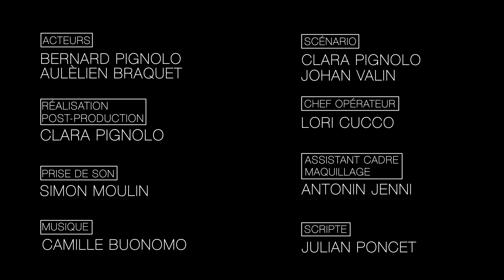JE SUIS UN COLLECTIONNEUR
Court métrage réalisé dans le cadre du festival NIKON.